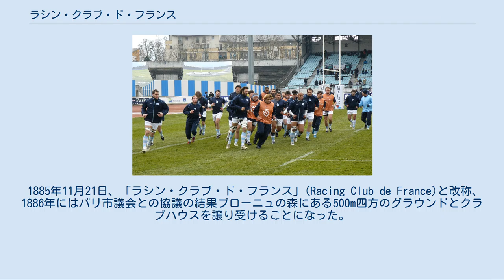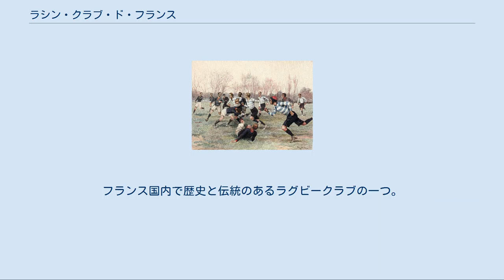ラシン・クラブ・ド・フランス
オー＝ド＝セーヌ県のスポーツ
ラシン・クラブ・ド・フランス（Racing Club de France）は、フランス・パリ郊外のコロンブを本拠地とする総合型スポーツクラブ。
通称RCF。
 フランス第二帝政（1852年から1870年）の頃からフランス国内に滞在していたイギリス人の影響もあって総合型スポーツクラブ設立の気運が高まり、パリ市内の学生によりフランス人によるフランス初の総合型スポーツクラブ「ラシン・クラブ」(Racing Club)として1882年4月に創設された。
1874年に事務局長のジョルジュ・サン=クレールによりチームカラーを水色と白に定められた。
 1885年11月21日、「ラシン・クラブ・ド・フランス」(Racing Club de France)と改称、1886年にはパリ市議会との協議の結果ブローニュの森にある500m四方のグラウンドとクラブハウスを譲り受けることになった。
同年には1000人近い会員が所属するクラブとなり、会員達は週末になると徒競走やボールゲームに興じた。
 ラシン・クラブの翌年に創設されたスタッド・フランセ(Stade Français)と共にスポーツ活動を通じて学生の身体訓練の意欲を高める役割を果たし、1887年に両クラブが中心となり「フランス徒競争協会」を発足。
1890年には「フランス・アスレティック・スポーツ協会」を設立しフランスのスポーツ組織の中核となっていった。
2000年当時には17のスポーツ部門があり 20,000人近い会員が所属していた。
 2006年、RCFはパリ市から譲渡されていた広大なグラウンドの使用権を失い、新たにラガルデール・グループに20年契約で譲渡された。
これにより、それまで保有していたバドミントン、柔道、フェンシング 、トライアスロン、近代五種競技、水泳などの多くの部門がラガルデールの傘下となり、RCFはゴルフ、ホッケー、テニス、水球、ライフル射撃、スキーの6つの部門を有するスポーツクラブへと縮小された。
 2013年の時点では柔道、陸上競技の2部門が再建されるなど8つのスポーツ部門を有し、サッカークラブ「ラシン・クラブ・ド・フランス・コロンブ92」とラグビークラブ「ラシン・メトロ92」とパートナーシップを結んでいる。
 1882年創設。
1900年に地元パリで開催されたパリオリンピックではクラブからも多くの選手が代表として参加し、ミシェル・テアトがマラソンで金メダル、アンリ・デロージュが1500m走で銀メダル、アンリ・トーザンが400メートルハードルで銀メダル、ジャック・シャスタニエが2500m障害で銅メダルを獲得した。
 通称ラシン・パリ。
フランスのサッカー史の中でも最も伝統あるクラブの1つに数えられる。
全盛期は1930年代から40年代にかけてで、その間にはフランスカップを5回制覇し、1936年にはディヴィジョン・アン（現在のリーグ・アン）優勝も果たした。
1961年、1962年には2年連続してリーグ2位に入り復調の気配を見せたが、1964年2部リーグに降格。
その後は3部リーグへ降格するなど低迷期に入った。
 1980年代に入りフランス人実業家のジャン＝リュック・ラガルデールがクラブを買収し強化を進める。
1986年に20年ぶりに1部リーグ復帰を果たし、エンツォ・フランチェスコリやピエール・リトバルスキーを始めとした国際的スター選手を補強したが満足な結果を残すことは出来ず。
1990年に経営状態が悪化しクラブは破産しアマチュアリーグへ降格した。
 詳細は「Category:ラシン・クラブ・ド・フランスの選手」を参照 スタッド・フランセとの試合（1890年代） ラシン・メトロ92の選手達（2010年） 詳細は「ラシン92 (ラグビー)」を参照 1892年創設。
フランス国内で歴史と伝統のあるラグビークラブの一つ。
2001年にパリ交通公団 (RATP) が支援するUSメトロと合併してラシン・メトロ92に改称した。
 詳細は「en:Paris Basket Racing」を参照 　 1922年創設。
男子は1989年にラシン・パリ・バスケ (Racing Paris Basket) 、1992年にPSGラシン・バスケ (PSG Racing Basket) 、2000年にパリ・バスケ・ラシン (Paris Basket Racing) に改称した。